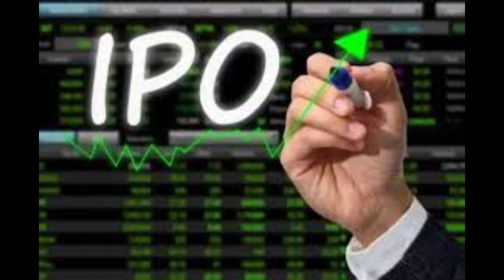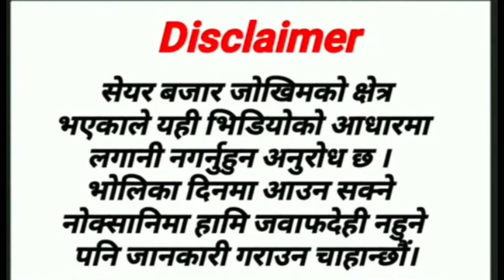पैसा तयारपार्नुस IPO लगातारआउदैshuvam_powerlimited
ipo-nepal
stoke market nepao